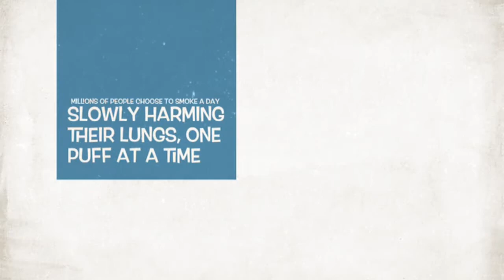Smoking Project PT RH AS